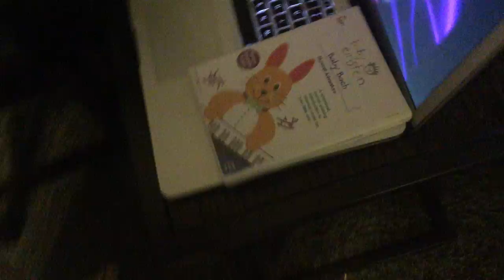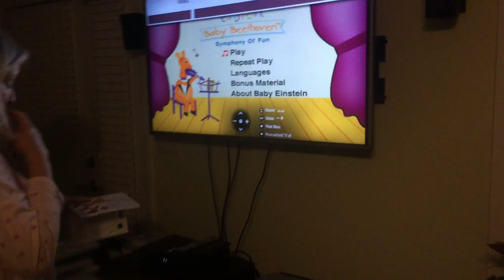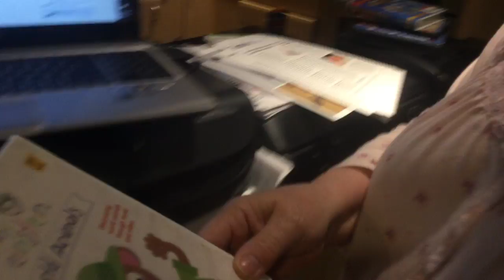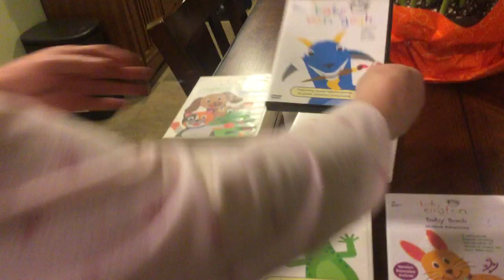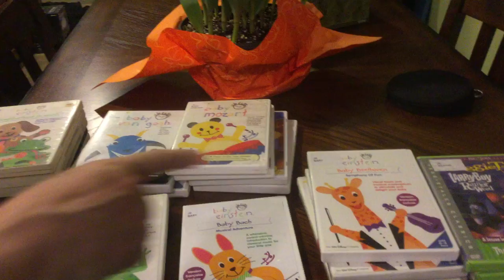jax car wash